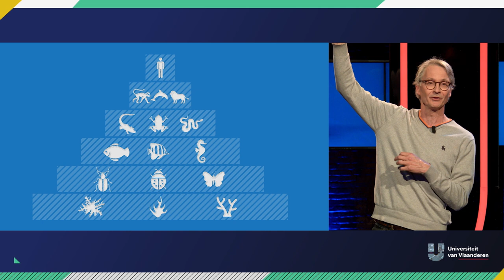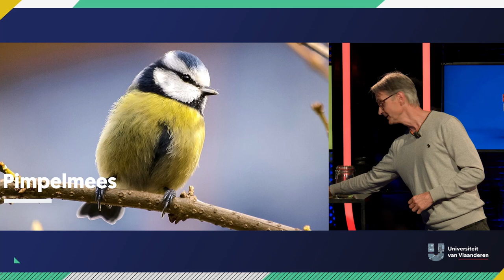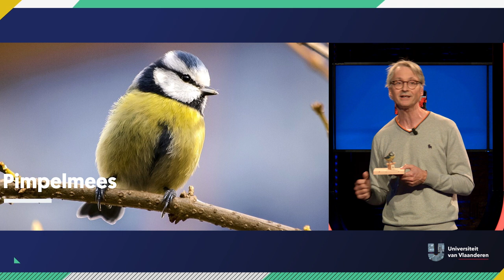Waren dieren vroeger dommer dan nu?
Over de evolutie van dierenintelligentie

We leerden op school over evolutietheorie: hoe de mens zich steeds meer en meer ontwikkelde en de wereld begon te domineren. Maar hoe zit dat bij dieren? Hebben zij ook hun eigen evolutieverhaal? En wil dat dan zeggen dat honden en poezen over 100 000 jaar ook kunnen lezen? Bioloog Raoul Van Damme (UAntwerpen) neemt ons mee in de dierengeschiedenis.